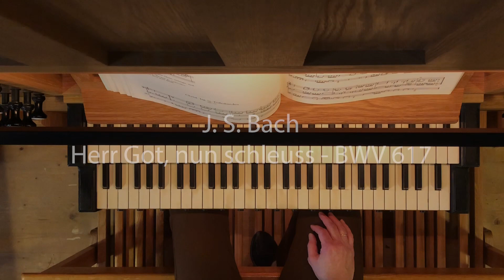Langfredag Orgelnatt i Røa kirke, Oslo. Gunnar Petersen-Øverleir, orgel. Eline Hjelle, blokkfløyte.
PROGRAM:
J. S. Bach: Ich ruf' zu dir, Herr Jesu Christ - BWV 639
G. F. Händel: Larghetto fra Sonate i G-dur
J. S. Bach: Christ lag in Todesbanden - BWV 625
J. S. Bach: Herr Gott, nun schleuß den Himmel auf - BWV 617
J. S. Bach: Preludium i h-moll, BWV 544
J. S. Bach: Siciliano fra Sonate i Ess-dur, BWV 1031
J. S. Bach: Mit Fried' und Freud' fahr' ich dahin - BWV 616
J. S. Bach: Christum wir sollen loben schon - BWV 611
J. S. Bach: O Lamm Gottes, unschuldig - BWV 618
G. P. Telemann: Triste fra Sonate i f-moll